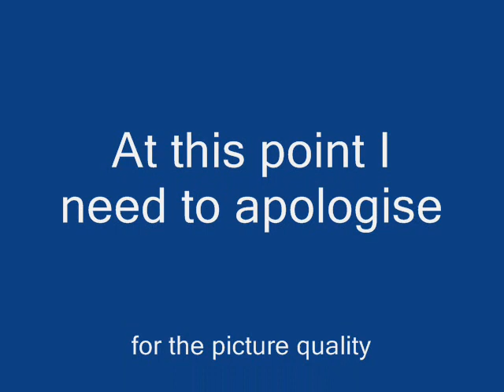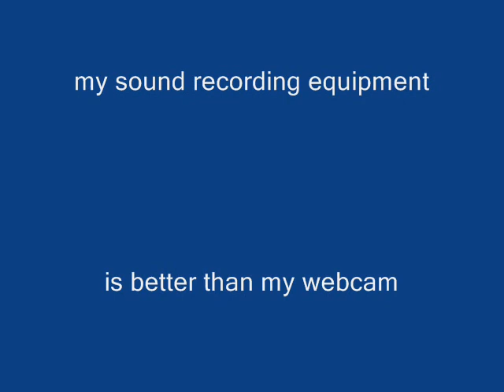Lay lady lay (cover of Bob Dylan song)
sorry about the webcam picture but the sound is ok